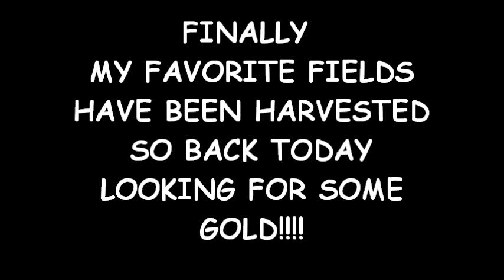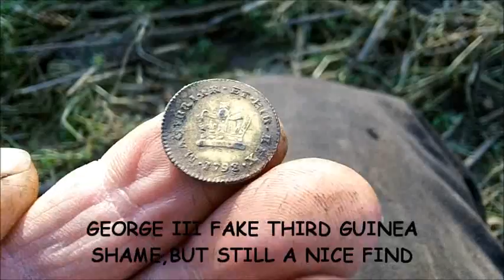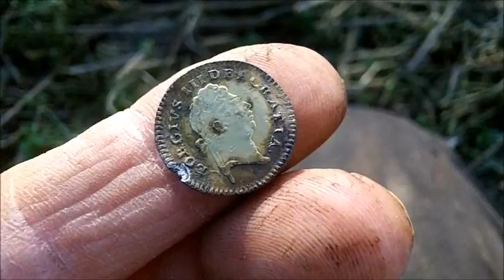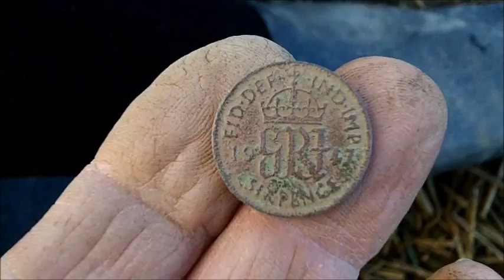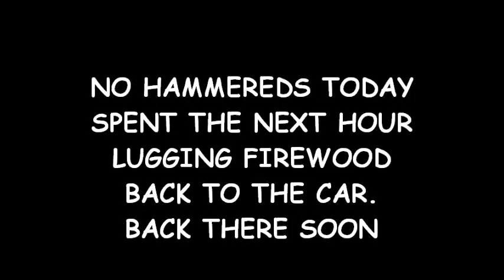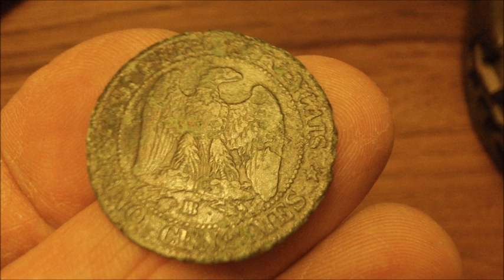BACK TO MY FAVOURITE FIELDS AND A NICE FAKE GOLD COIN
DETECTING SHROPSHIRE